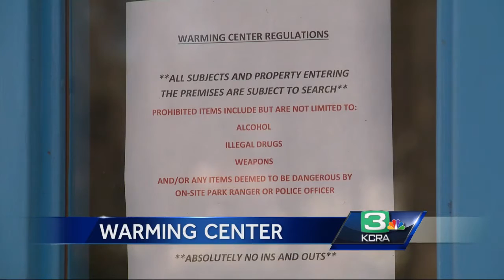New Sac mayor changes policy on warming centers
After newly elected Mayor Darrell Steinberg took office, he changed the city’s policy on warming centers for the homeless population. Centers will now open when temperatures drop below 40 degrees.